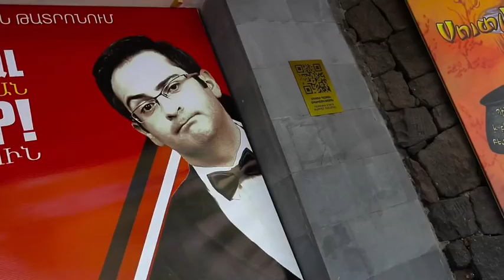Ajab Skandal / Hovhannes Davtyan